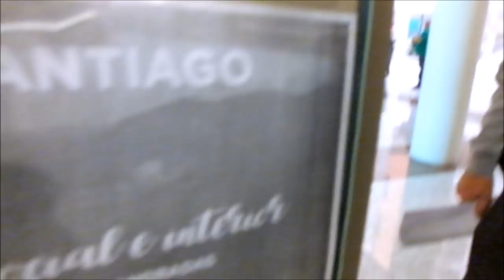Manifestación pacífico de "LA PAH ATACADA POR EL PP"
un corto de U.Süßmann
Como siempre mentir a la gente el PP. PP se liberase  con mentidas de una mujer con niño que promediaban  esta mujer una vivienda social. Todo fue mentida el PP no hice nada solo mentir como siempre. Ya es tiempo cambiar la actitud para la ciudadanía.  SÍ SE PUEDE